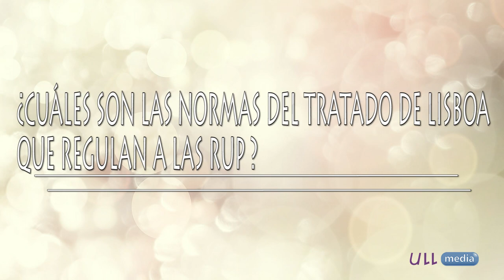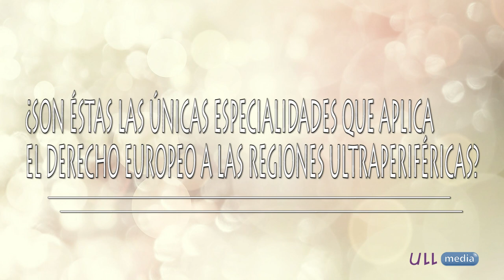3.4 Regiones Ultra Periféricas